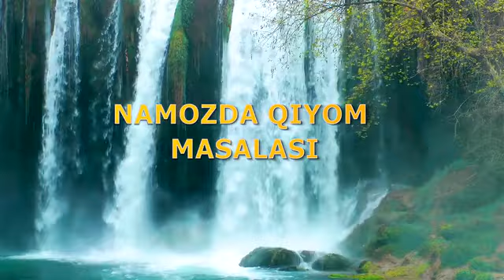НАМОЗДА ҚИЁМ МАСАЛАСИ